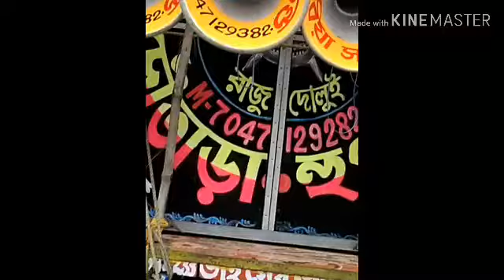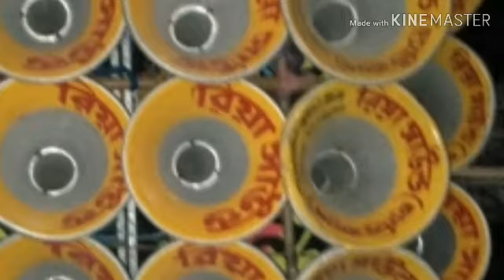Riya sound & audio caset recoding senter(raju-9733666765,8617528929) choutara